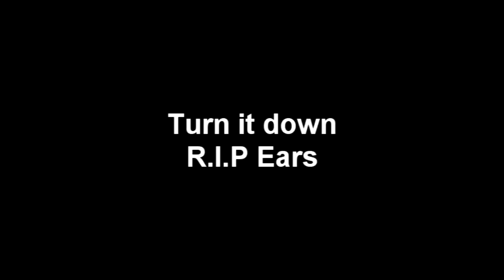Fifa 15 Best Backs I have pulled! - Part 1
Keep in touch for part 2 next video!
Like, Favourite and Share if you want to see more videos from me!

I hope you all enjoy this video and be prepared for all my upcoming videos!